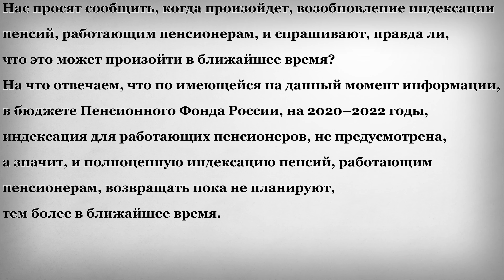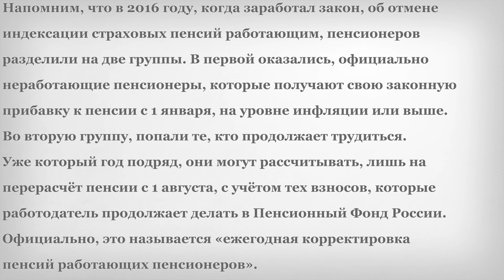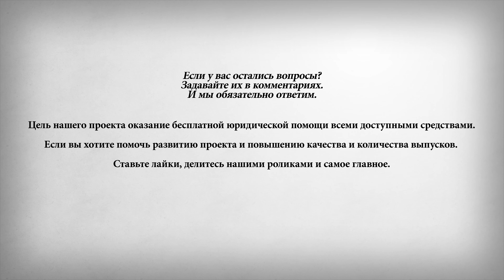Возобновление Индексации Пенсий Работающим Пенсионерам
Нас просят сообщить, когда произойдет, возобновление индексации пенсий, работающим пенсионерам, и спрашивают, правда ли, что это может произойти в ближайшее время?
На что отвечаем, что по имеющейся на данный момент информации, в бюджете Пенсионного Фонда России, на 2020–2022 годы, индексация для работающих пенсионеров, не предусмотрена, а значит, и полноценную индексацию пенсий, работающим пенсионерам, возвращать пока не планируют, тем более в ближайшее время.
Напомним, что в 2016 году, когда заработал закон, об отмене индексации страховых пенсий работающим, пенсионеров разделили на две группы. В первой оказались, официально неработающие пенсионеры, которые получают свою законную прибавку к пенсии с 1 января, на уровне инфляции или выше. Во вторую группу, попали те, кто продолжает трудиться. Уже который год подряд, они могут рассчитывать, лишь на перерасчёт пенсии с 1 августа, с учётом тех взносов, которые работодатель продолжает делать в Пенсионный Фонд России. Официально, это называется «ежегодная корректировка пенсий работающих пенсионеров».
Но получается так, что работающие пенсионеры, оказались в ущемлённом положении. Мало того, что им отменили ежегодную индексацию пенсий, так теперь ещё и во время августовской корректировки, учитывают не все отчисления в Пенсионный Фонд России, а дают прибавку, только максимум в три пенсионных балла. Если вы согласны с тем, что работающие пенсионеры, оказались в ущемлённом положении, и данная ситуация несправедлива, то просим поставить лайк, поделится этой информацией и видео с другими, и написать свою мнение по данной ситуации в комментариях, чтобы привлечь как можно больше внимания, к данной проблеме многих пенсионеров.
На этом канале, мы занимаемся бесплатной юридической консультацией пенсионеров и сообщаем всю важную информацию о пенсиях. Если вы хотите знать больше, важной правовой, и не только информации о пенсиях, и дальнейшее улучшение качество выпусков, то обязательно ставьте: «Мне понравилось». Просим задавать интересующие Вас вопросы в комментариях, и лайкать понравившиеся вопросы. На все вопросы по мере их поступления и в зависимости от их популярности, то есть количества лайков под ними, мы будем и дальше отвечать отдельными выпусками.